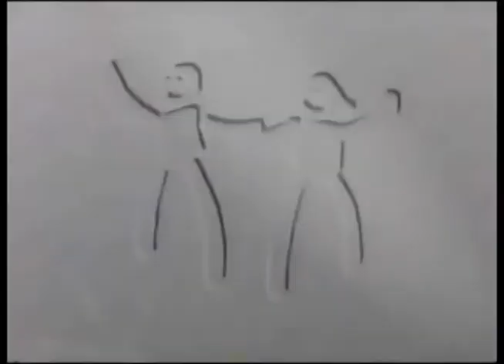Comerciales mexicanos: CONAPO 1995 2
Esta es la primera etapa de la campaña de Planifica es cuestión de querer aunque el logo del conapo se haya modificado este año se le puso abajo el significado de esta institución